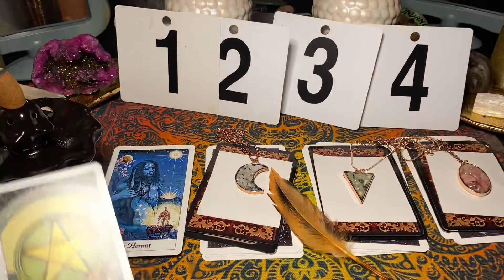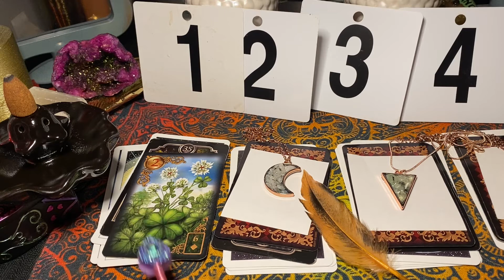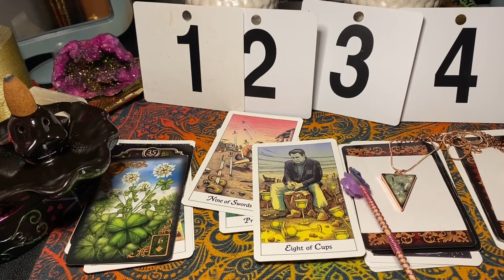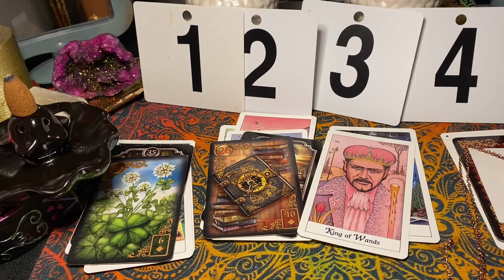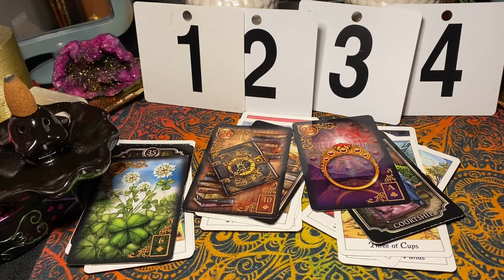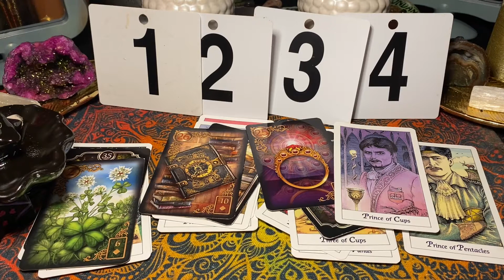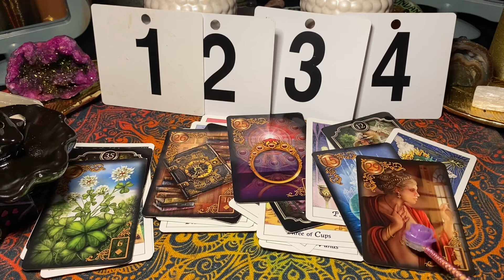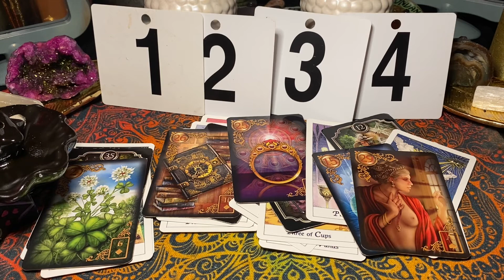(PICK A CARD)WHO WANTS YOU TO FAIL AND WHY👺👺🌑🌑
We will be doing personal reading when we are able to go live, support is necessary!!! Thank you so much!!
We would like to move forward with private reading.
live videos coming soon.
you will soon be able to purchase Angel Candles,I can tell you the candle to use for your specific needs.COMING SOON!!!